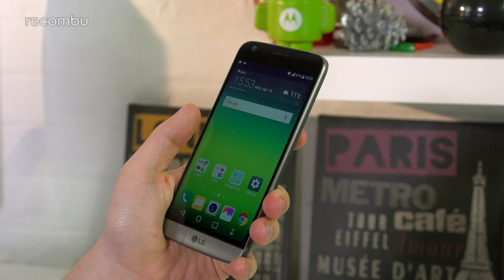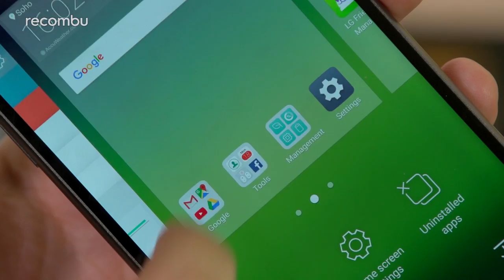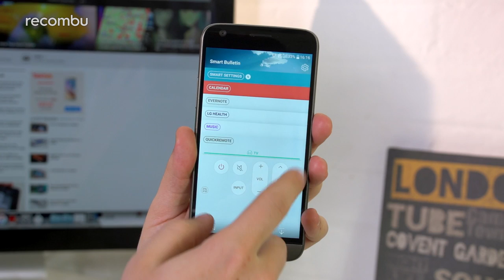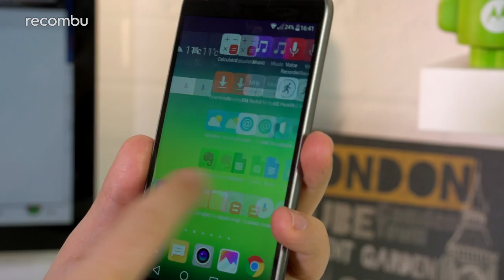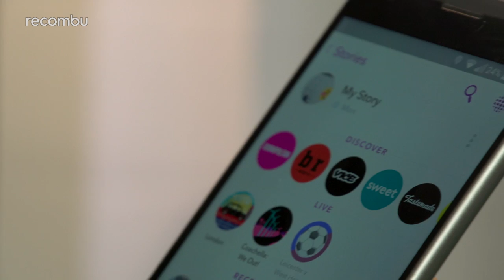LG G5 Review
LG G5 Review: The LG G5 is one of the most exciting new phones of 2016, boasting the ability to expand via the funky pop-off modular bottom. We test the G5's performance, battery life, camera and other essentials to see how it compares to rival flagships like the Galaxy S7 and iPhone 6s.

Even if you have no interest in LG’s modular functionality (which is yet to prove itself worthwhile), the G5 is still well worth considering as your next full-time smartphone. The dual camera setup is brilliant, offering impressive flexibility, while performance is up there with the best. And in terms of media performance, the G5 again does its job, offering strong, striking visuals. This is also one of the few phones out there to offer a removable battery, to keep you going on those super-long journeys.

However, only time will tell if the G5 is simply a great flagship phone or an essential and innovative device that can be expanded and upgraded at the owner’s behest.